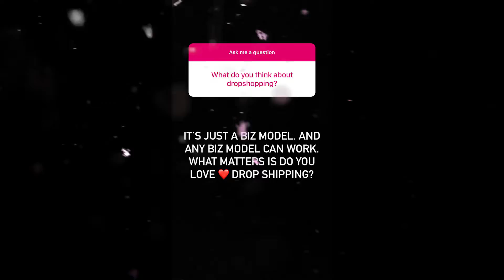What Do You THINK About DROPSHIPPING?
In this episode of Entrepreneur Q&A with Evan Carmichael, you ask: What Do You THINK About DROPSHIPPING?